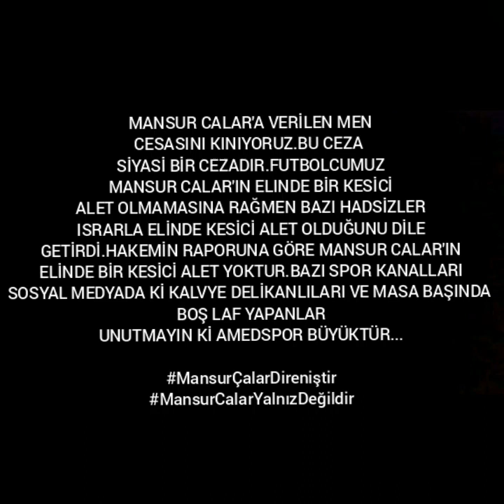MANSUR ÇALAR ONURUMUZDUR💚❤